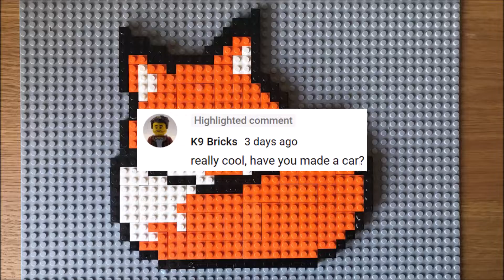Lego Car Build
This is a Lego Car mosaic which was suggested by K9 Bricks. I also entered this into Fusion Derpster 90 MOC contest.  I really like how this piece looks and I might make another one in the future.